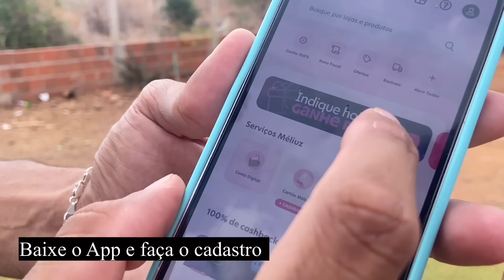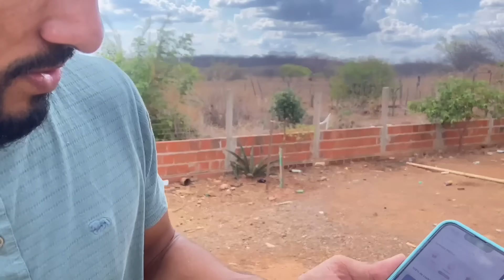CHAMEI O BRUTINHO PARA TROCAR DE NAMORADA